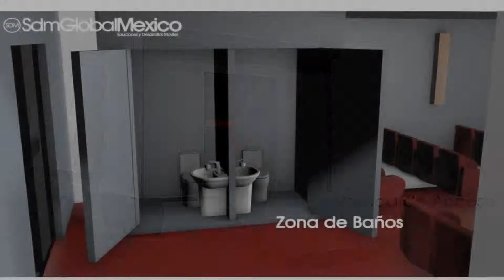Unidades Moviles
Te presentamos un video con el diseño en 3D de nuestro Cine Movil Recuerda que contamos con la Venta Fabricacion y Conversion de Unidadesmoviles